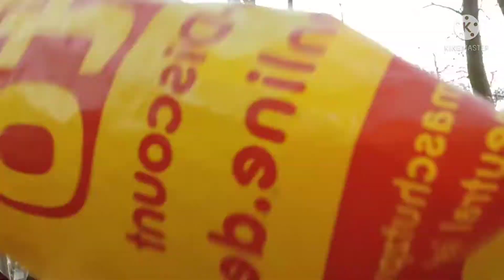4 Sachen die Dave mag vs 4 Sachen die Daniel mag (Dave und Daniel YT)